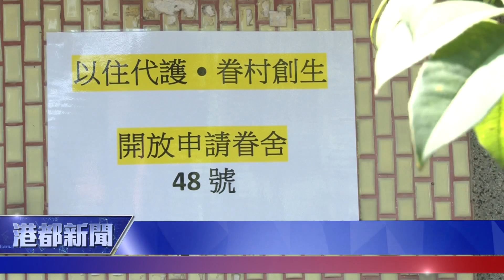1080425【港都新聞】 徵選商店進駐眷村 民眾看屋躍躍欲試